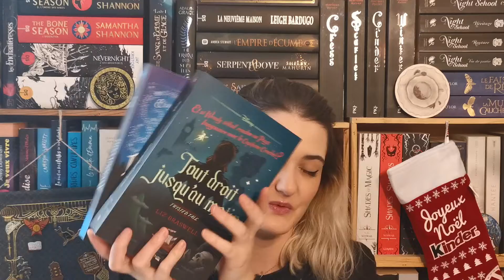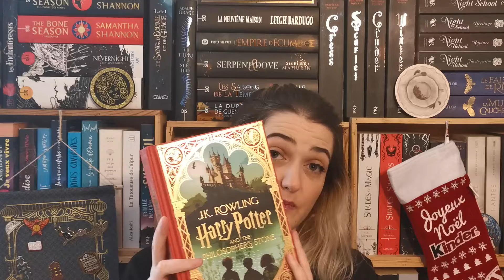TAG de noël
Coucou,
On se retrouve aujourd'hui pour une vidéo un peu spécial.
J’ai repris la vidéo de @pikitibouquine avec ces 12 questions pour le TAG de Noël.
J’espère qu’elle vous plairas☺️

Les différentes questions :
1. Quel livre aimeriez-vous voir sous le sapin ?
2. Quel livre offririez vous à un proche a Noel ?
3. Le livre qui te donne froid
4. Le livre qui te réchauffe le coeur
5. Le personnage avec qui tu te blottirais bien sous la  couette
6. Les personnages que tu inviterais bien à Noel/ jour de l’an
7. Pull de Noel ringard : Couverture ringarde
8. Dans quel livre vous aimeriez passer Noel?
9. Quel livre de Noel tu aimerais voir adapter en film ou série télé
10. Un livre qui te fais retrouver ton âme d’enfant
11. Quel livre pourrait remplacer la buche dans la cheminée ( au feu )
12. Pour décorer le sapin : Le plus beau livre de ta bibliothèque

00:00 Intro
02:16 Questions
10:50 À Bientôt
Ikson - Christmas
Planning des vidéos :
Tout les lundis : Unboxing, Point Lecture …. Tout mes coups de coeurs
Tous les dimanches : Read with Me
Hésitez pas à me dire si vous souhaitez une video sur quelque chose en particulier
Cette vidéo n'inclus aucun partenariat.
J’ai effectué moi-même les recherches pour ces sortie👀
Je vous parle des livres que moi j’attends avec impatience ou qui m’ont tapé dans l’oeil….

Rendez-vous à la prochaine vidéo ☺️